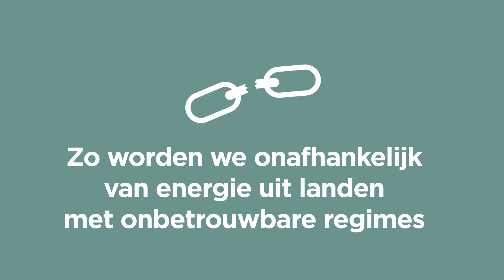OnzeEnergie missievideo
Met energie van eigen bodem, houden wij Nederland draaiend. Wij – maatschappelijke partijen en (energie-)bedrijven van Nederland, willen door met het opwekken van meer duurzame energie in Nederland en omringende landen. Zodat er betrouwbare en betaalbare energie is voor iedereen. Zodat we voldoende energie in Europa hebben en niet afhankelijk blijven van landen met onbetrouwbare regimes. Zo houden we grip op onze energierekening, ook wanneer er geopolitieke spanningen zijn. Zo hebben bedrijven de zekerheid dat ze hun machines kunnen laten draaien, ons voedsel kunnen produceren en onze dagelijkse producten kunnen blijven maken. Dat is onze boodschap aan een nieuw kabinet.